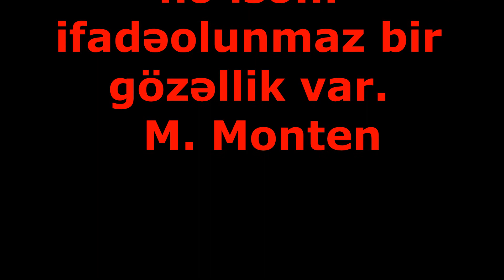Sokrat 1-ci hissə Usta Maarif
Yunan fəlsəfəsinin ən mühüm dövrü Sokratdan başlanır... Məhz o, fəlsəfə ruhuna tamamilə yeni, praktik istiqamət vermişdir. Bununla bərabər, o, demək olar ki, bütün adamlar arasında yeganə adam idi ki, onun davranışında müdrik ideyası özünün ən yaxın ifadəsini tapmışdır.
İ. Kant sokratesfelsefesi, sokratesinölümü, sokrateskimdir, sokratessavunması, sokratınmüdafiəsi, Sokrat, sokratesfelsefesi sokratessavunması # virtual # metaverse robot gələcək texnologiya Biznes, başqalarının cibindəki pulları zorakılıq işlətmədən, öz cibinə gətirmək sənətidir.